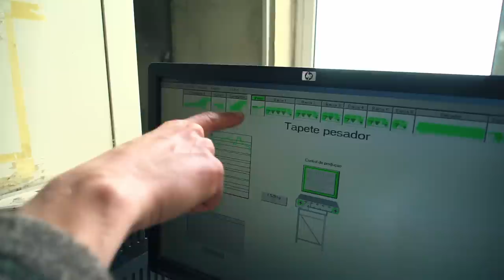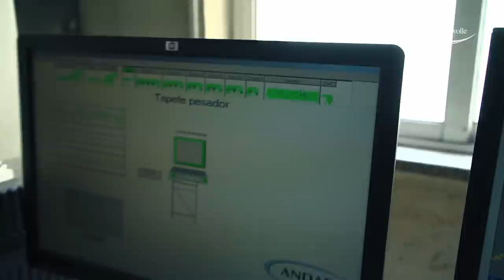Die Wollwäscherei | Mit Marco in Portugal 3/4 | Nordwolle Rügen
Begleitet Marco in die Wollwäscherei und schaut euch den Prozess an, wie Wolle gewaschen wird. Dabei erklärt er, warum wir so glücklich sind diesen Ort gefunden zu haben und was eine gute Anlage zum Wolle waschen auszeichnet.
Seht euch auch den Einfluss der Trockenheit der letzten Monate auf die Wolle an und warum das in der Wollwäscherei sichtbar wird.

🎥 Kapitel
0:00 Wolle waschen - der erste Schritt in der industriellen Produktion
0:32 Die Wolle wird sortiert
1:36 Ein riesiger Haufen wolle
1:54  Die Wolle wird getrennt
2:41 Das muss alles raus
3:00 Das erste und dreckigste Bad
3:36 Der Leviathan
4:04 Die Wolle auswringen - im großen Stil
4:25 Wasser recyceln
4:43 Nach dem ersten Waschgang
5:08 Die Wolle wird immer sauberer
5:34 Das letzte Bad
6:19 Jetzt wird die Wolle geföhnt
7:04 Der Stufenreiniger macht auch Dünger
8:12 In der Mischkammer - die Wolle muss atmen
9:33 Warum wir unsere Wolle nicht färben
10:24 Name it - Lanolin is in it
12:41 Das Hirn der Wollwäscherei

🧶 Du willst dir unsere nachhaltige Funktionskleidung und Bettwaren ansehen?